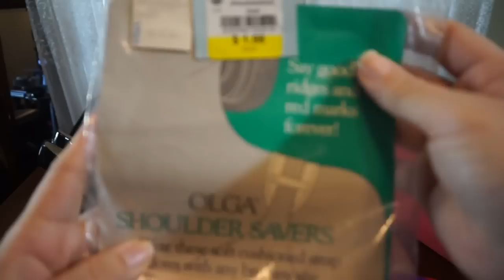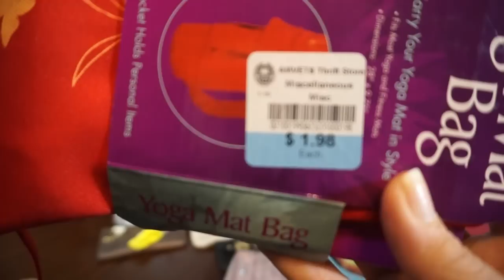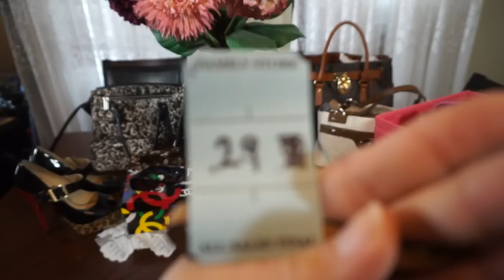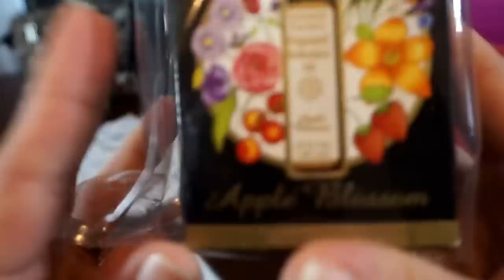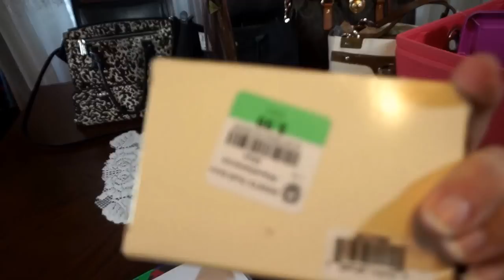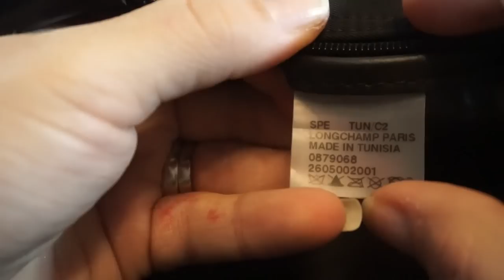Huge Thrift Haul Michael Kors Coach Kate Spade Handbags Shoes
Facebook~ Mrs. Shopsalot's Thrifted Treasures